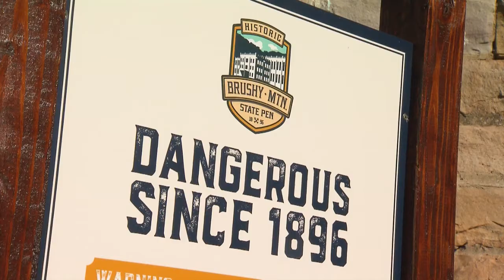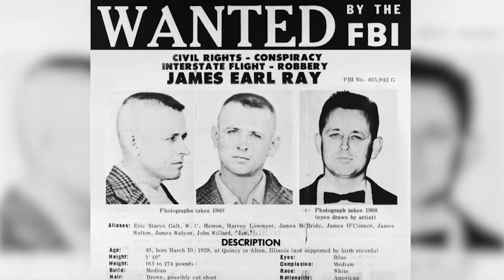Brushy Mountain State Penitentiary | Tennessee Crossroads | Episode 3217.1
You don't usually think of a prison as a good vacation destination, especially like Brushy Mountain State Prison. For more than a century, the worst of the worst of the worst criminals were sent there. But of course it was closed in 2009. Now, it's re-opened not for inmates, but for tourists. Join Nashville Public Television and Tennessee Crossroads to see  at this once infamous lock-up.